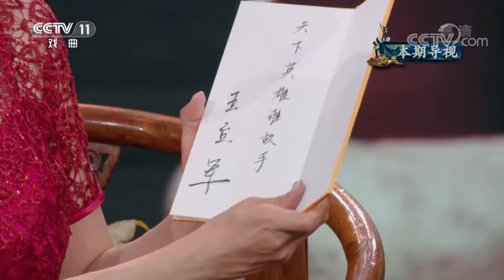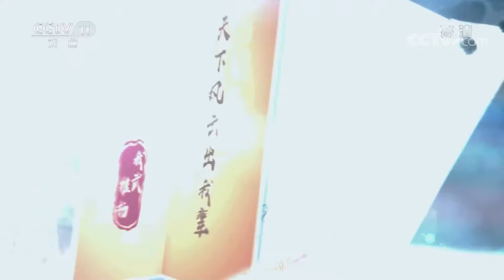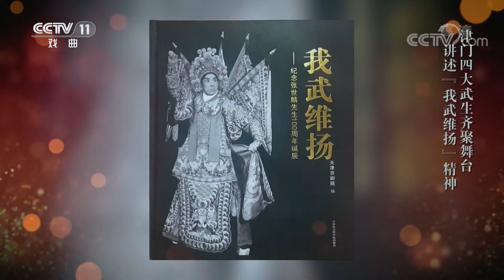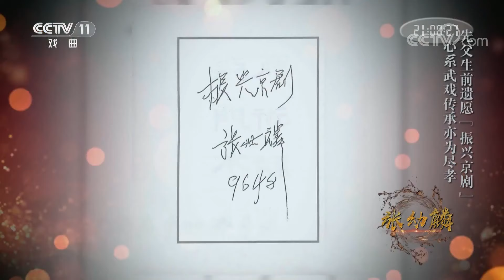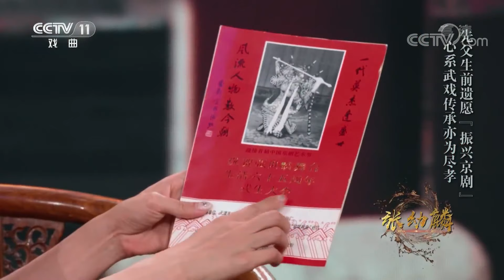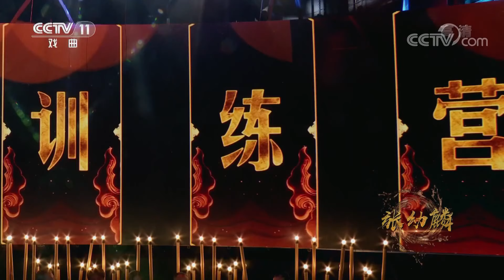《角儿来了》 京剧武生名家张幼麟：津门四大武生齐聚舞台 回忆当年青葱岁月 20190908 | CCTV戏曲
本期节目主要内容：
02:11 首张拜帖引出发小好友 王平爆料过往合作趣事；
09:02 江湖拜帖引出名家王立军 分享往事表达敬佩之情；
12:25 津门四大武生齐聚舞台 回忆当年青葱岁月；
17:00 江湖拜帖引出巾帼名家 侯丹梅分享当年合作故事；
23:48 武生名家奚中路 视频留言表敬意；
25:57 京剧《雁荡山》片断 表演：张幼麟；
30:11 京剧《蜈蚣岭》片断 表演：王大兴；
34:07 京剧《赚历城》片断 表演：刘鹏飞；
39:49 神秘嘉宾惊喜亮相 回忆三十年前学艺往事；
46:32 京剧《打酒馆》片断 表演：杨炳旭、马红光；
49:28 京剧《金钱豹》片断 表演：李延柯；
50:35 神秘嘉宾惊呆张幼麟 梨园佳话感动全场；
55:12 京剧《金钱豹》片断 表演：张幼麟。

他出生于梨园世家，深得父亲张世麟真传，举手投足间尽显大武生风范。他技艺纯熟，一招一式兼具勇猛迅捷，气韵非凡。长靠短打大武生，动似脱兔静如松，他就是京剧武生名家张幼麟。本期节目继续与京剧武生名家张幼麟一起品读武戏精粹。

《角儿来了》是一档大型融媒体互动戏曲周播栏目。节目选取戏曲名角为切入点，他们或开宗立派，或是创新发展，或是时代先锋。通过对他们艺术传承与生活趣味的微观表达，突显向名角儿致敬，向传统致敬，向时代致敬的宏伟主题。节目以“还原名家本真，寻回时代情怀”为宗旨，打造“融媒互动、跨屏播出、全民参与、情境访谈、科技点亮舞台”等核心亮点，满足广大观众看大戏看好角儿的需求，讲述梨园名角的传奇故事，打造中国戏曲的舆论风标。